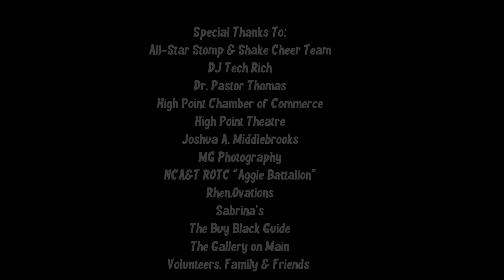BlackLuxeExpo: Through the Lens of "Art of Murvin" | Celebrating Black Owned Businesses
The Black Luxe Expo is a FREE indoor & outdoor community mixer & trade show celebration.
On Saturday, September 11, 2021, we highlighted 100+ black-owned businesses, community organizations, and food trucks at the Black Luxe Expo in High Point, North Carolina at the High Point Theatre. We featured businesses from across the state of North Carolina,  South Carolina, Georgia, Virginia, Tennessee, and Maryland.

There were over 1500+ visitors who came out and supported these amazing black-owned businesses.

Connect with Black Luxe & Co.

About Black Luxe & Company, LLC:
Black Luxe & Company, is an integrated strategic marketing agency located in North Carolina - operating as a marketing design boutique, consulting firm, and lifestyle brand. Our mission is to create experiences that authentically AMPLIFY black voices, ADVANCE underserved communities, and ACTIVATE creative digital strategies that promote excellence.